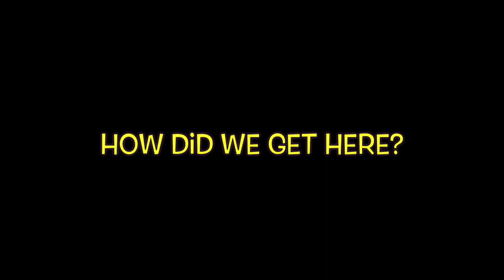LGBTQ+ Illegal In Uganda